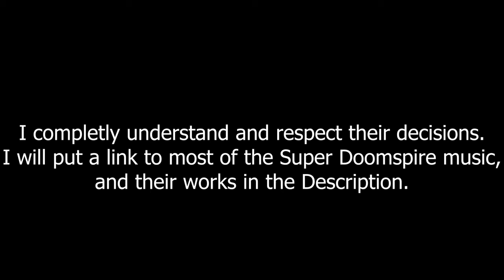Update to Super Doomspire music on the channel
If there's anyone else I need to credit, please, let me know.